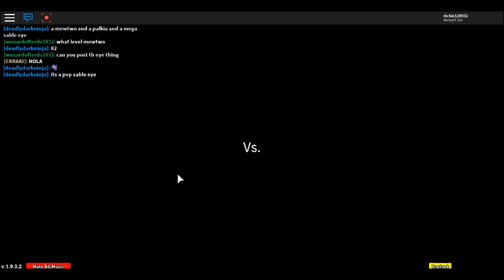Project Pokemon Random Battle #1 ( So Close )